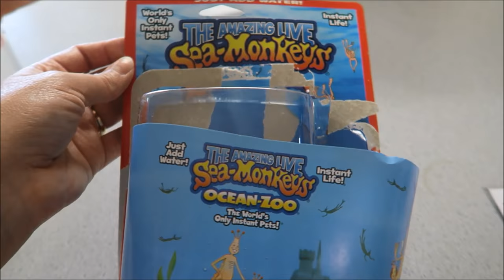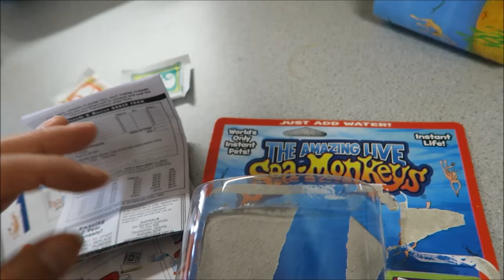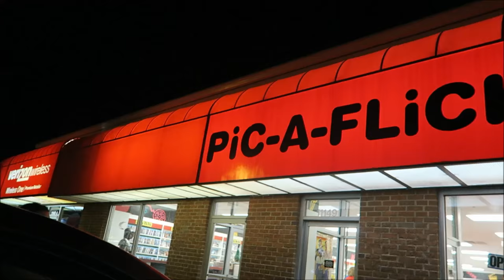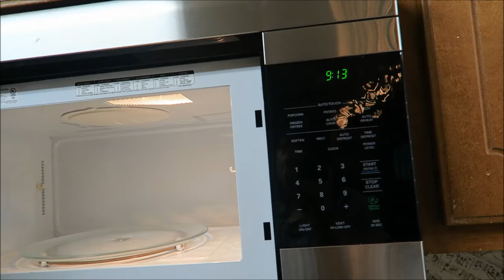We bought a microwave at the video store! ~Jan 14 2017